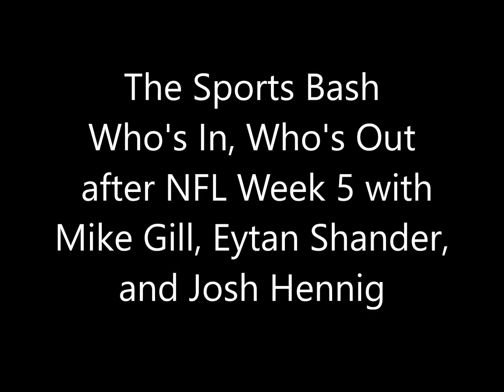The Sports Bash Who's In, Who's Out after NFL Week 5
The Sports Bash Who's In, Who's Out after NFL Week 5 with Mike Gill, Eytan Shander, and Josh Hennig